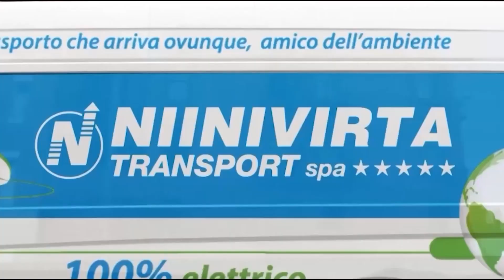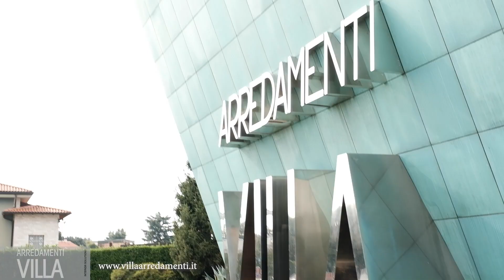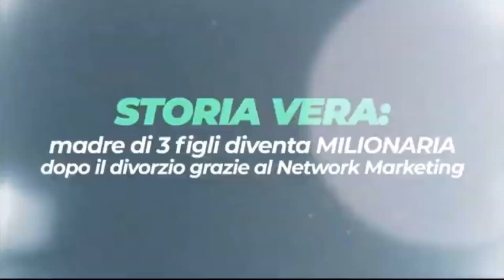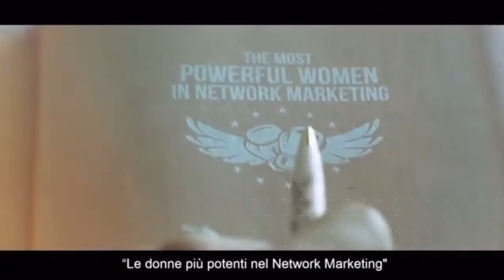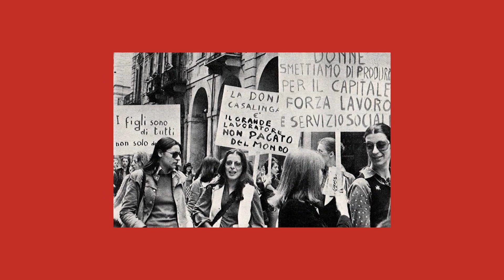FEMME REVOLUTIONNAIRE - PT.01 - ARISTIDE MALNATI & STEFANIA LO GATTO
La prima puntata di FEMME REVOLUTIONNAIRE, un format ideato e condotto da Ilaria Lauretta che parla di donne che hanno fatto la storia e donne che hanno combattuto per raggiungere i loro obiettivi. In questa puntata gli ospiti sono Aristide Malnati e Stefania Lo Gatto.